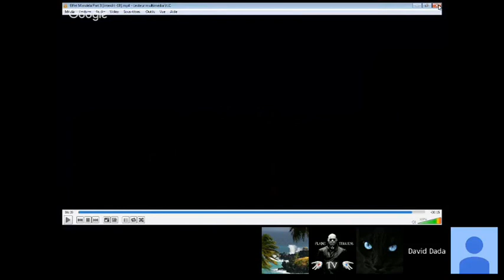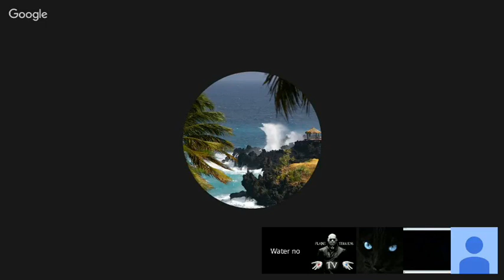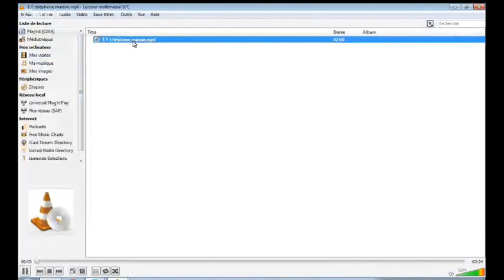Effet Mandela 6 -Le cas E.T/Kennedy/Loony Toons/Star wars/L'agence tous risques-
Rediffusion en plusieurs épisodes de l'émission "Dada et ses potes parlent effet Mandela" du 15 mars 2017.  Avec la participation de Water No Get Ennemy, Hazar, Adri'X et Reno